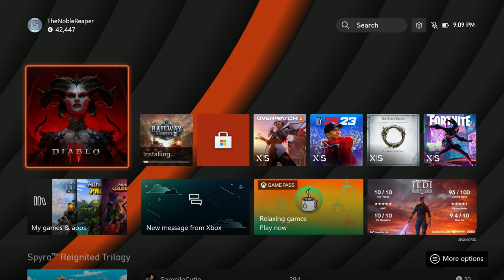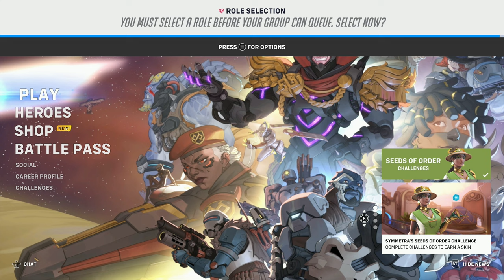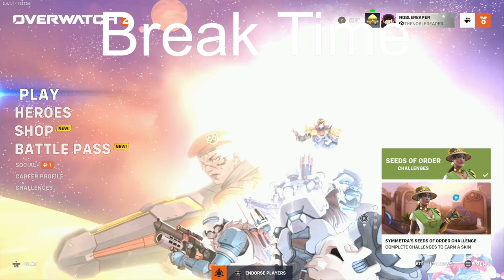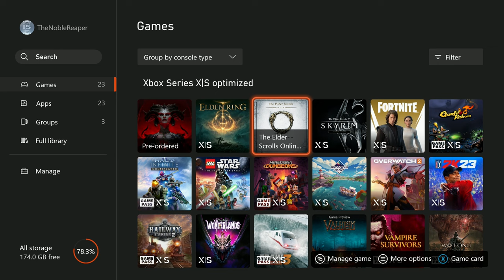[Thenoblereaper] [XSX] OVERWATCH 2 - [Season 4] (Episode 9) - Chin-Su Sauce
Recording Date: May 28th, 2023